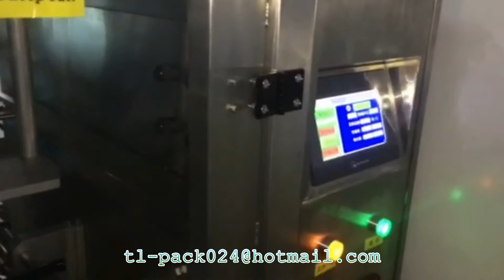Liquid filling packaging machine,Liquid packaging machine ,Sauce filling packing machine,oil packing